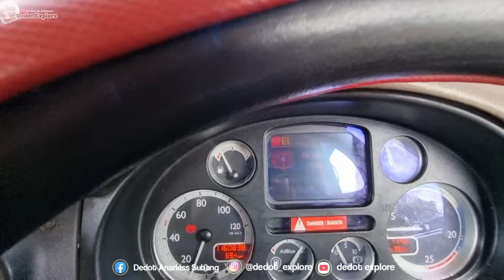SOLOK TO JAMBI || JALUR CURAM MENANJAK TURUN CURAM JURANG || WAS WAS REM BLONG | DRIVER TRUK TRAILER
Salam sehat slalu dan semangat slalu tanpa batas dari saya DEDOT EXPLORE
Ini adalah trip perjalanan perjalanan saya bersama truk trailer lintas jawa sampai sumatera
melintasi antar pulau dan provinsi serta kota kota
Pelabuhan dan tempat pemandangan rute rute jalan yang ada di indonesia

Saksikan terus dan dukung terus perjalanan saya ya di channel  saya " DEDOT EXPLORE "

Semoga kalian dimanapun slalu sehat dan semangat terus yaaa

Besar kata saya ucapkan terimakasih yaaa
Terus berjuang penuh semangat dan jangan lupa beriring dengan doa doa

Kerja keras harus beriring doa
Berdoa dan berbagi nan bersedekah